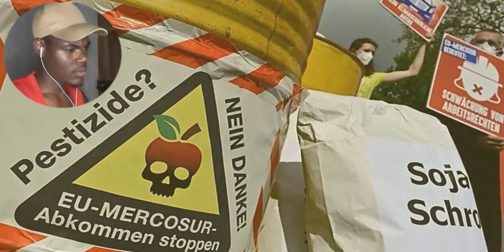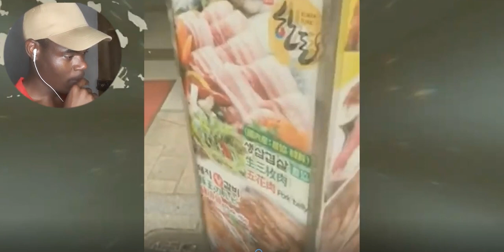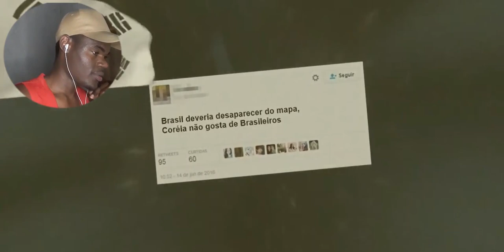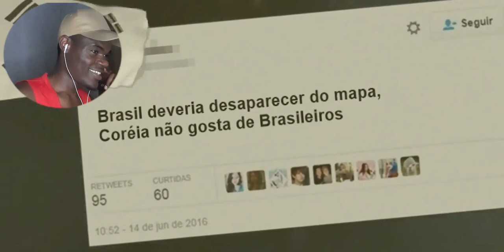Países que ODEIAM o Brasil... mas pagam de AMIGOS(NÃO EXISTE AMIZADE ENTRE NAÇÕES?)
Países que ODEIAM o Brasil... mas pagam de AMIGOS
Países que ODEIAM o Brasil... mas, pagam de AMIGOS (Parte1)
Total Curiosity

Africano Reage
Angolano reage
Brasil

meu canal2👉